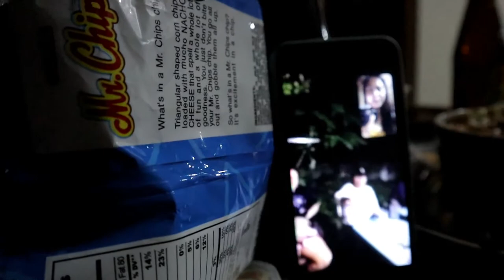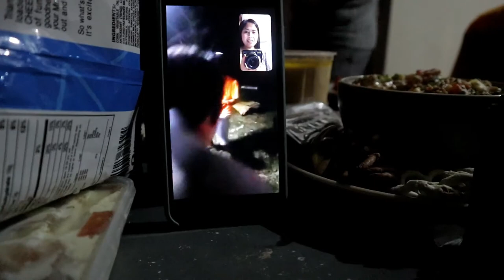WELCOME 2021! HAPPY NEW YEAR!